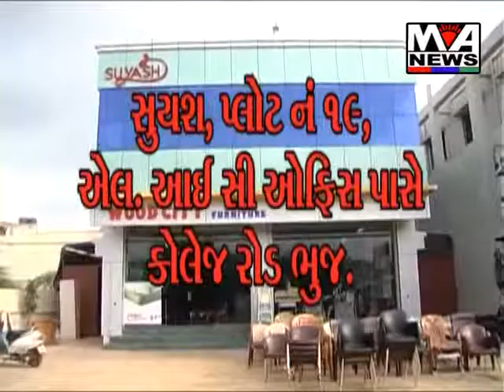Dr.Nimaben Aacharya Sathe Mulakat By- Reporter.Navin.Maheta- Maa Ashapura News 28-January-2016